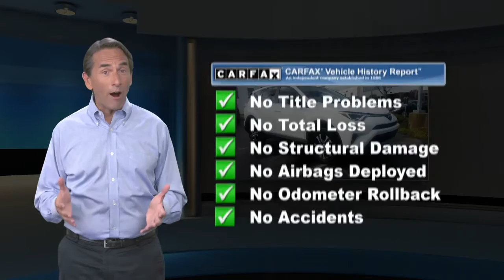Certified 2017 Toyota RAV4 LE, Ardmore, PA U17873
Ardmore Toyota

Entune Audio, 6.1" Touch-screen Display Steering Wheel Audio/Bluetooth Controls Backup Camera Reclining & Fold-Flat 2nd Row Seats Remote Keyless Entry System 12V Power Outlets (3), USB Port (1)

[RLVID:5571:04de6c3a3dda3825:87c033eaaa419b23:1]